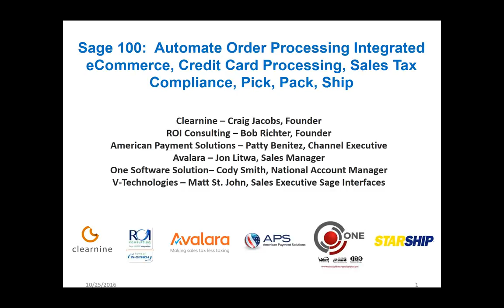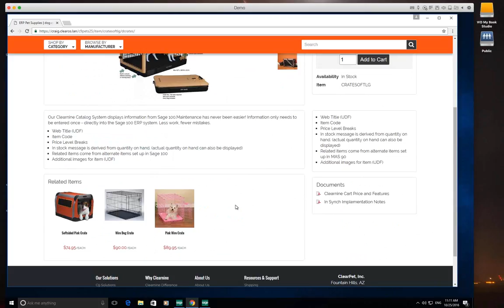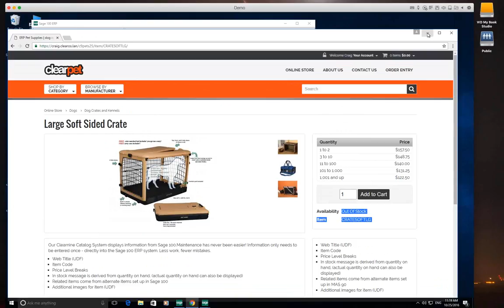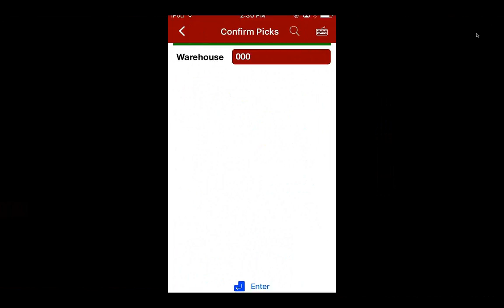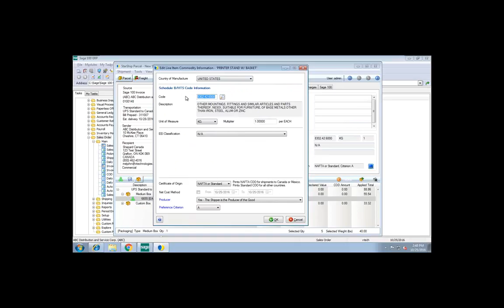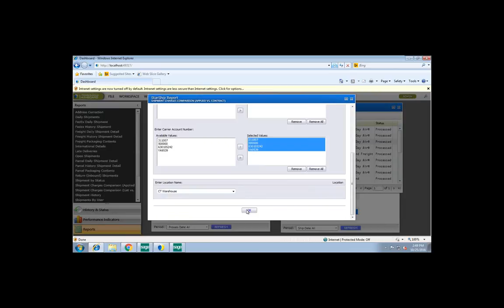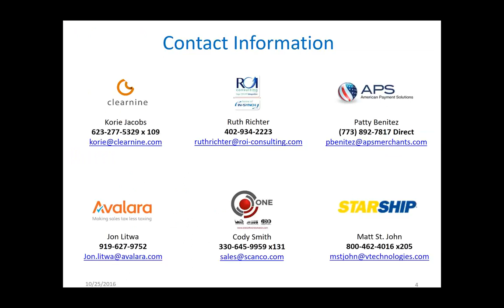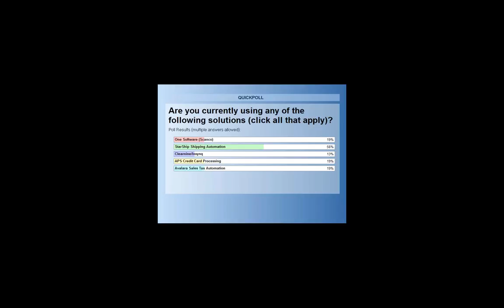Sage 100 Automate Order Processing with an Integrated Supply Chain and Customer Se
Super charge your Sage 100 Order Processing with an Integrated e-Commerce, Credit Card Processing, Sales Tax Compliance, Supply Chain and Customer Service Solution